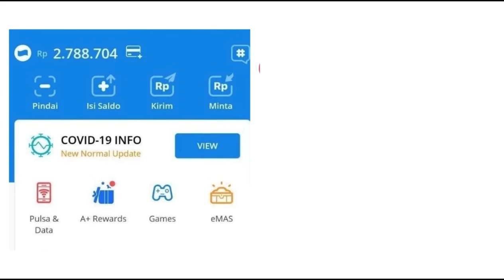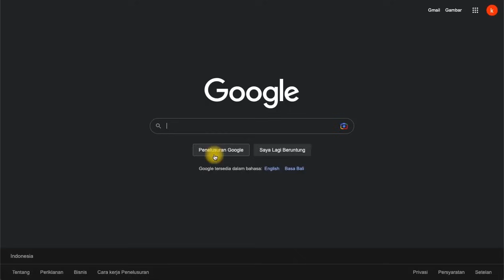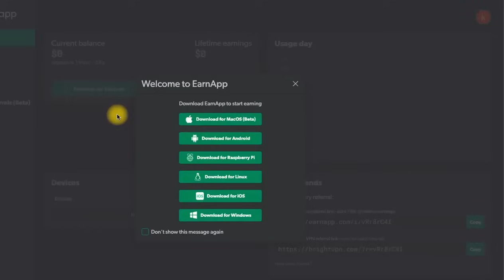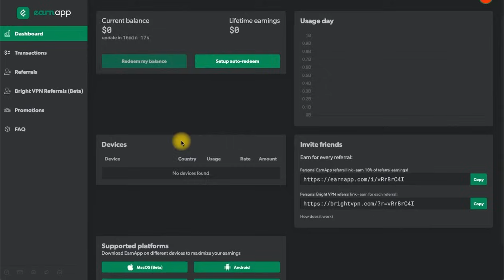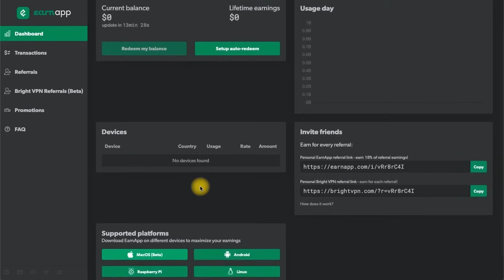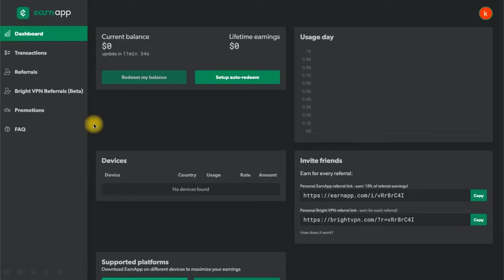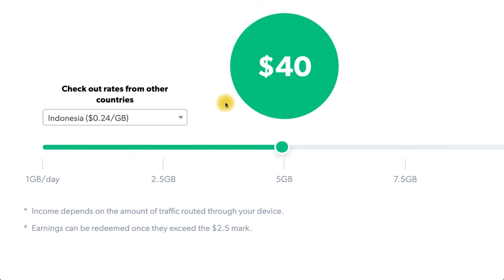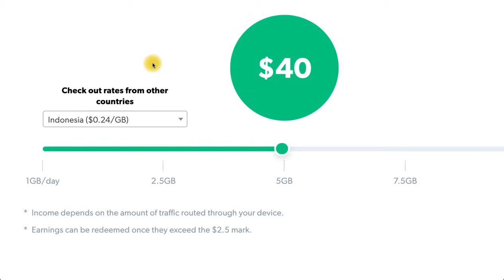menghasilkan uang dari internet SAMBIL TIDUR - Cara Dapat Uang Dari Internet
menghasilkan uang dari internet SAMBIL TIDUR - Cara Dapat Uang Dari Internet. UPLOAD 1 FOTO DIHARGAI RP 45 RIBU - Cara Dapat Uang Dari Internet